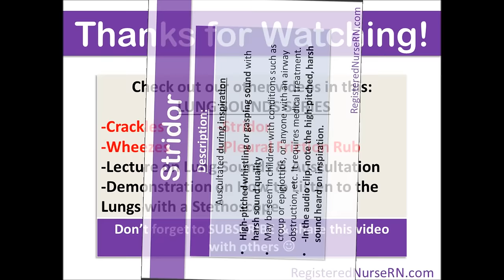Stridor Sound Breathing Sounds Abnormal Lung Sounds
Stridor sound is a type of wheezing and is heard on inspiration and is a high-pitched whistling or gasping sound with a harsh sound quality. It may be seen in children with conditions such as croup or epiglottitis, or anyone with an airway obstruction. It requires medical treatment.